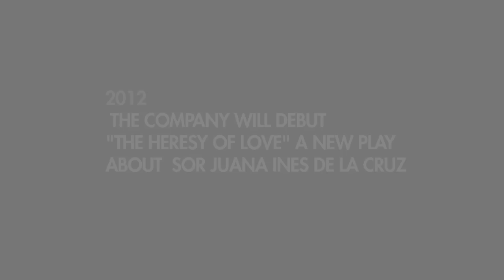The Heresy of Love | Royal Shakespeare Company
Beautiful, talented and intelligent: who was Sor Juana Inés de la Cruz? Was she infected by the devil?

An interview with The Heresy of Love writer Helen Edmundson and Director Nancy Meckler.

The Heresy of Love plays at the Swan Theatre, Stratford-upon-Avon from 2 February 2011.